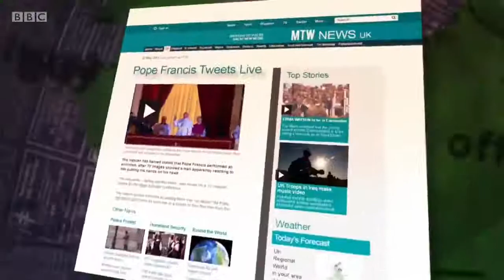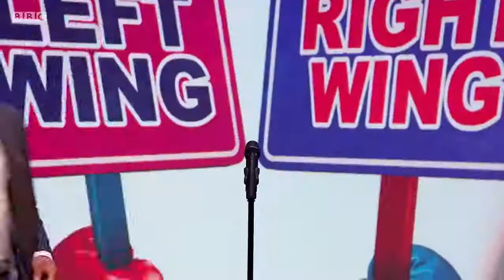Mock The Week HD S16E06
Dara O Briain and Hugh Dennis look back on another week's events with the help of guests Rhys James, Tom Allen, Ed Byrne, Nish Kumar and Tiff Stevenson.